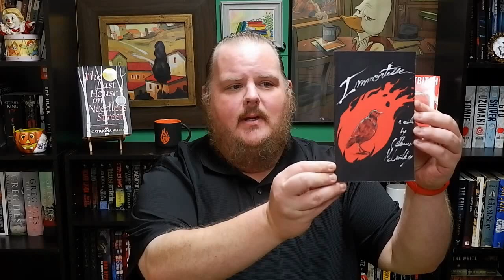IMMORTELLE | Catherine McCarthy | Book Review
You can DM Eric on Twitter to set up a pre-order directly from him